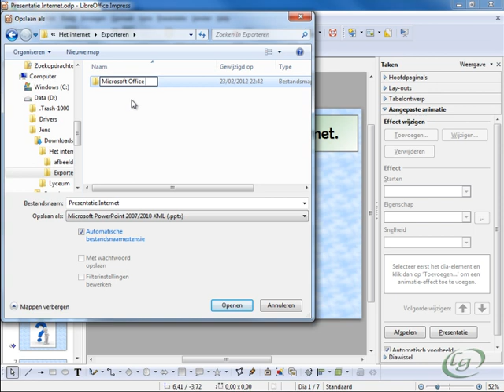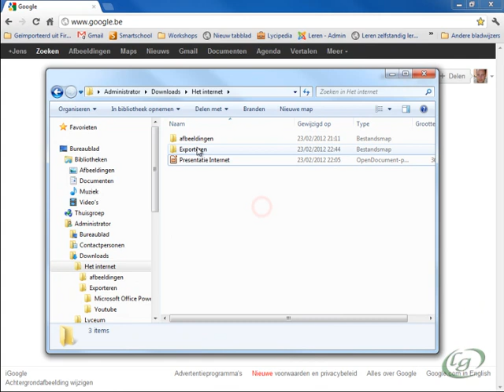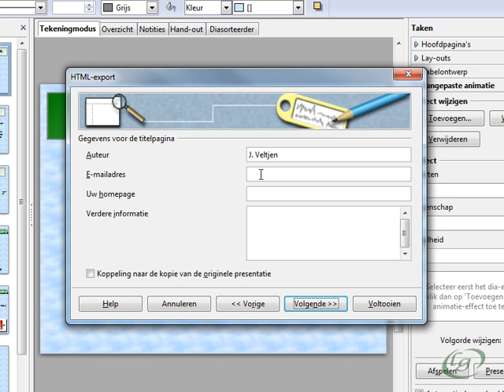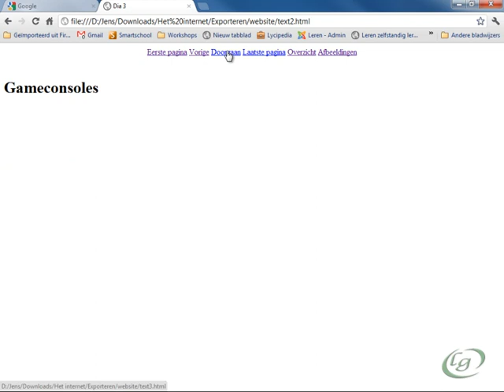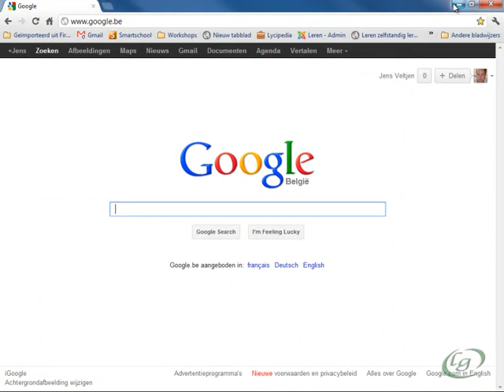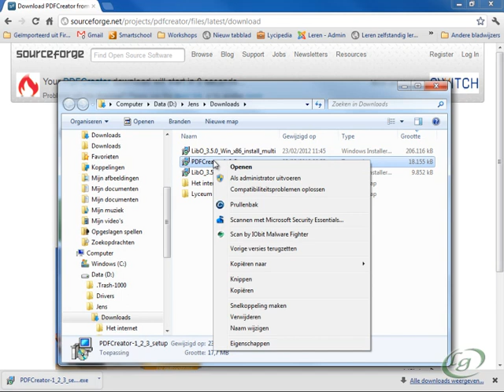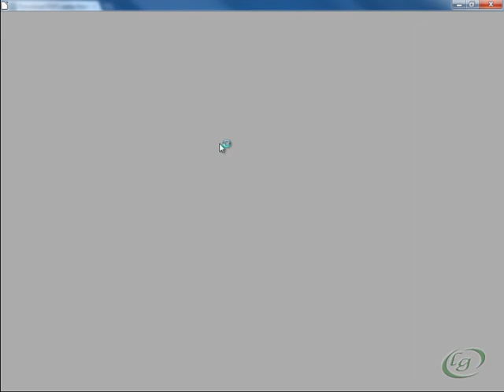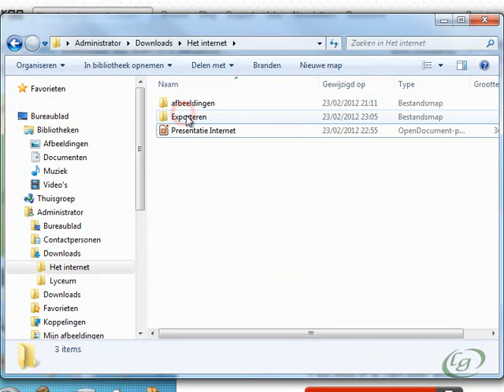9 Exporteren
- OpenDocument Format (odp) en Microsoft Powerpoint (ppt)
- Exporteren als foto's of flash-filmpje (Youtube)
- Een website maken van je voorstelling
- Omvormen naar een PDF-document (met wachtwoord beveiliging)
- Hand-outs uitvoeren als PDF (via de gratis tool: PDFCreator)